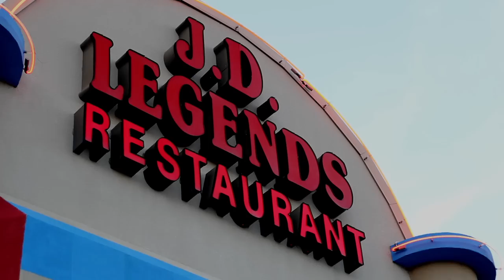JD Legends Entertainment Complex | Bowling |Bar|Restaurant|Live Music |Karaoke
Located at 315 North Second St. in downtown Nicholasville, Kentucky less than 12 minutes from Fayette Mall in Lexington.  JD Legends has a 16 Lane Bowling Center, an Arcade, a Sports Bar, Patio, and Private Meeting Room. Plus we also deliver and offer a great catering menu.

We have Live Music and Karaoke every weekend. A great place for birthday parties for all ages or your next corporate event, team building, meeting, fundraiser or locking.